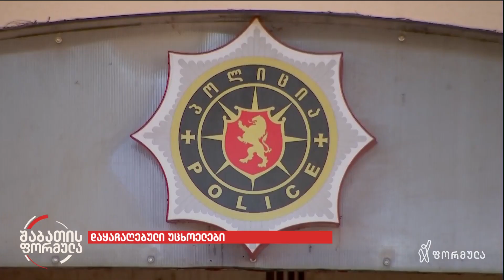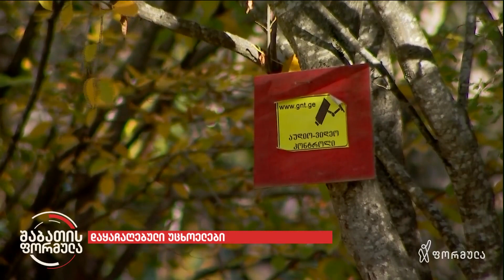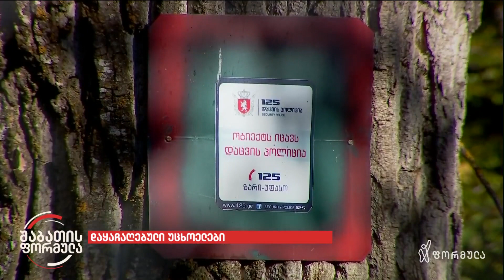ძალადობა და ყაჩაღობა წალკაში არასრულწოვნების თანდასწრებით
▪️ პოლიციის ფორმიანმა ახალგაზრდებმა წალკაში ახალზელანდიელების ოჯახი დააყაჩაღეს. დაზარალებულები თავდამსხმელებმა დააბეს, მათზე ფიზიკურად იძალადეს და ეს ყველაფერი არასრულწლოვნებსაც აყურებინეს